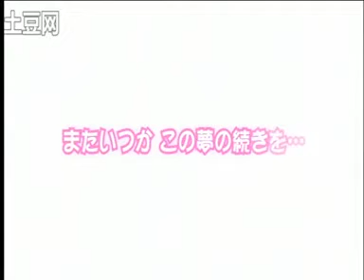ST Show Backstage Moments Part 4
There's backstage moments from Sakura Wars Imperial Hanagumi Live 2010 .